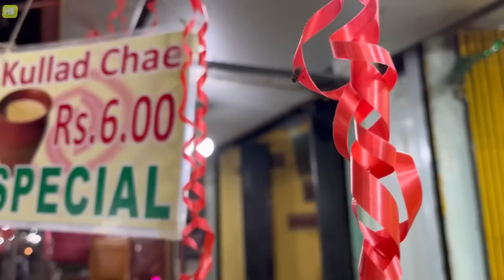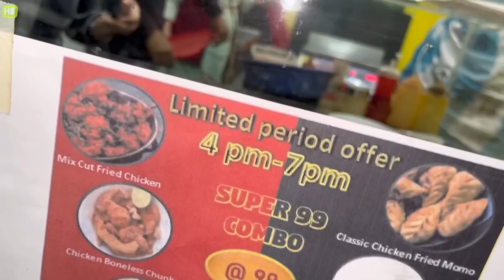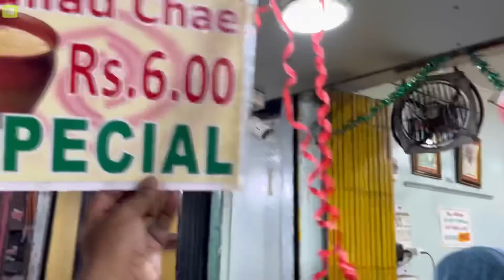৯৯ টাকায় ফ্রাইড চিকেন Combo 🔥| KFC Style Fried Chicken Combo | Crispy Chicken drumstick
৯৯ টাকায় ফ্রাইড চিকেন Combo 🔥| KFC Style Fried Chicken Combo | Crispy Chicken drumstick

Frito
Combo starting from 99/- only
Korean fried chicken
Korean boba drink special attraction
1 no. MB road belgharia kolkata 700056(beside 4no. Khadim's)